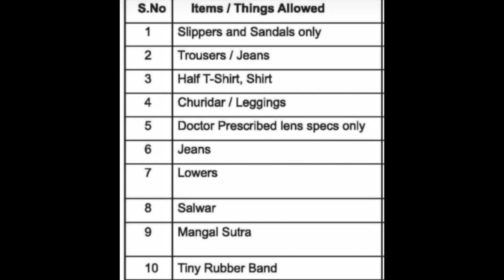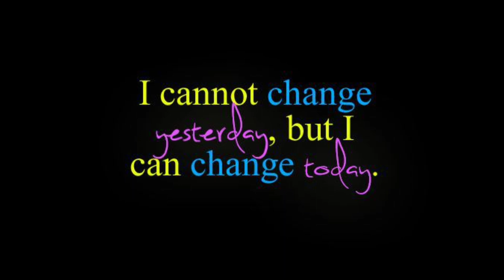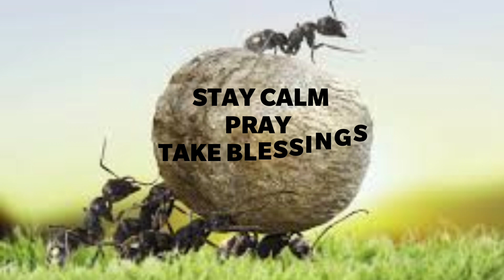CHECKLIST FOR NEET 2019 , FINAL MESSAGE